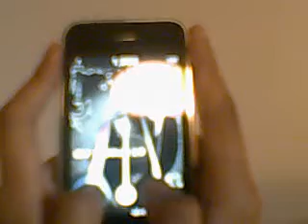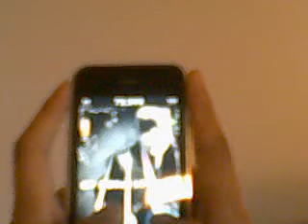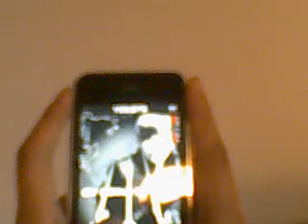Webcam Video rbl002HD's Tap Tap Revenger 3 - Baby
Webcam Video rbl002HD Tap Tap Revenger 3 - Baby